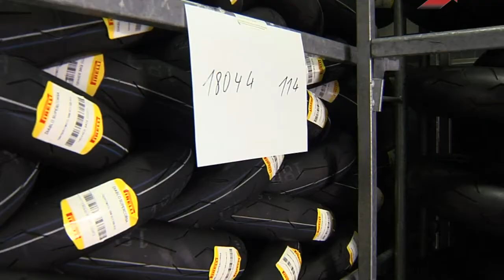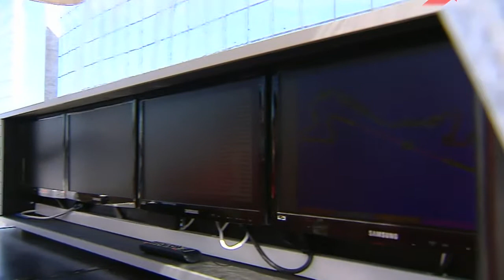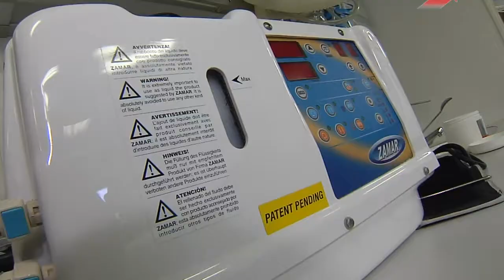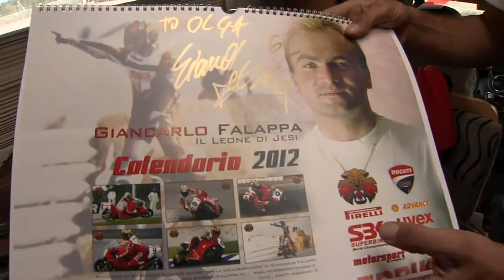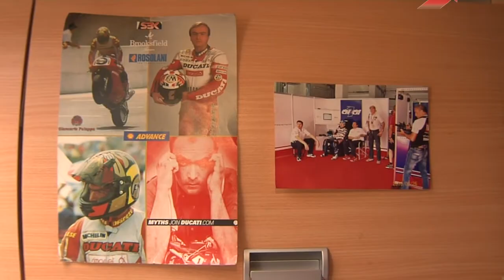СУПЕРБАЙК. НАИЗНАНКУ. (3/3)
Документальный фильм о гонках в классе Superbike, проходивших на автодроме Moscow Raceway в 2012 году.

3 серия (из 3)

Автор сценария и режиссёр: Евгений Жижикин